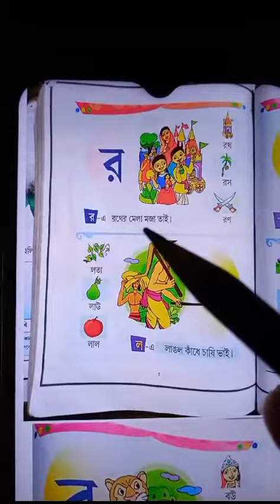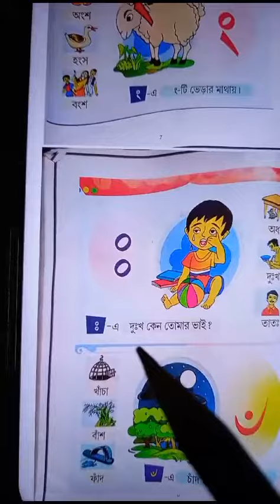Classwork, Bengali, Class Nursery, Date 17/10/2023